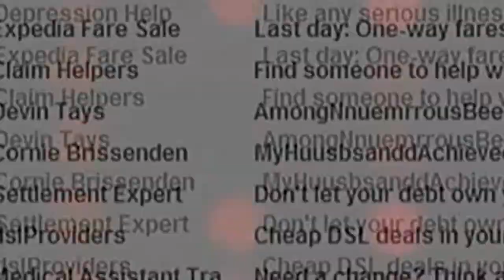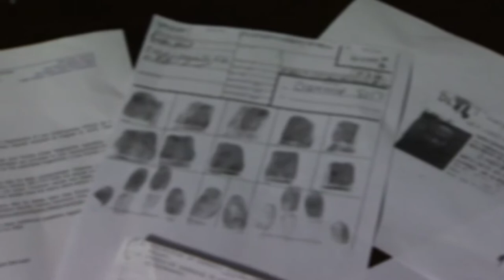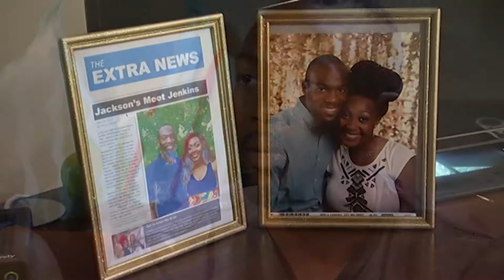MISTAKEN IDENTITY PKG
A Maryland man’s life is turned upside down because he shares a name and birthdate with a felon. News4's Susan Hogan reports